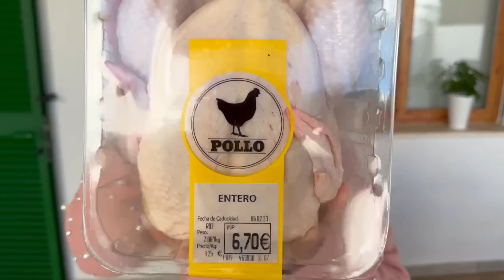💰Menú SEMANAL por 1€ por persona #46. Os enseño la COMPRA y el TICKET.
Para preparar este pedazo de menú solo vas a necesitar un pollo y unos pocos ingredientes más. Quédate a ver el vídeo, toma nota y EMPIEZA A AHORRAR EN LA CESTA DE LA COMPRA.

Buenos días a todas y todos. Los que me seguís por Instagram ya sabéis que la semana pasada estuve malita, los que no, os lo cuento ahora mismo: estuve muy constipada y con una voz muy fea para poder grabar el vídeos. Así que lo he tenido que posponer para esta semana, pero bueno, ya estoy recuperada y a tope otra vez.

Hoy os traigo un súper menú utilizando un pollo y algunos ingredientes más. Espero que os guste mucho mucho!

MENÚ:
-Cocido con arroz blanco.
-Cus-cus con ropa vieja.
-Lasaña de pollo, boniato y cebolla.
-Arroz caldoso de pollo.
-Libritos de berenjena con pollo a la miel y mostaza y queso brie.

LISTA DE LA COMPRA:
-Leche entera 0.91€
-Bandeja de cocido 1.24€
-Arroz redondo 1.30€
-Queso brie 1.63€
-Pollo entero 6.70€
-Garbanzos 0.93€
-Placas de lasaña PRECOCIDA 1.43€
-Boniato 1.15€
-Pimiento verde 0.20€
-Tomates 0.51€
-Berenjenas 1.34€
-Cebollas 0.80€
-Patatas 0.50€
-Cuscus 0.90€
-Col 0.50€

TOTAL= 20,04€